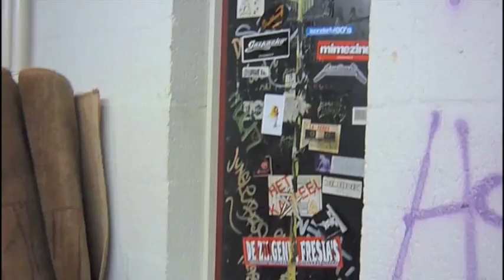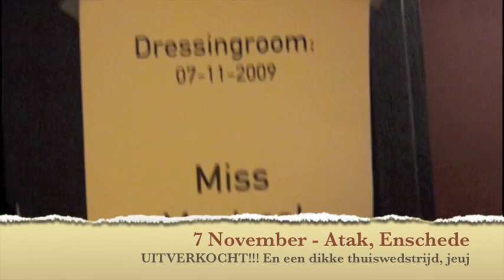Miss Montreal Clubtour Videoblog Dagboek Afl. 8 Wisseloord, 3FM, Het Kasteel, Atak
Aflevering 8 van ons videodagboek. Deze week begonnen we in de Studio. We hebben vast wat demo's gemaakt voor het 2e album. Verder zijn we nog gezellig bij Michiel Veenstra op bezoek geweest en speelden we 2 shows: Het Kasteel in Alphen a/d Rijn en Atak in Enschede.

Het was weer een drukke week maar -afgezien van mijn buikgriep- wel weer erg tof allemaal!

Grtz, Kobus